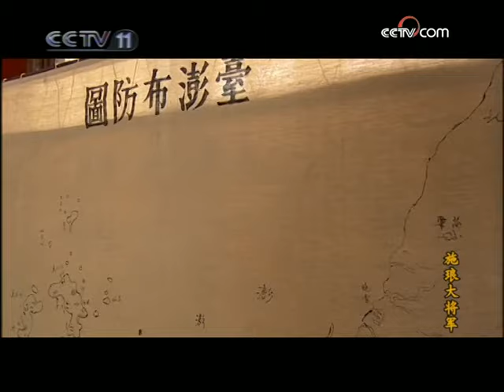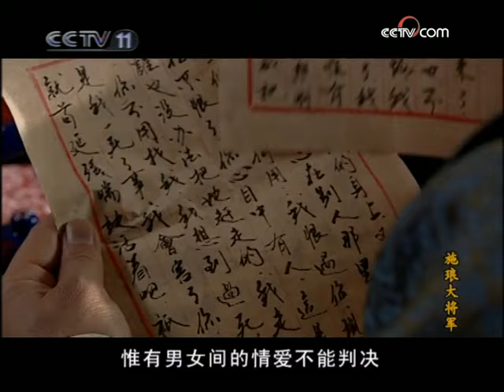施世骔被关在台湾 姚云前来探望《施琅大将军》第11集（主演：吴京安 冯国庆 王虎城）【CCTV电视剧】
Highlights：吴启爵对眼前现状十分不满，阿鳗则处在无尽的痛苦之中，世纶打抱不平替阿鳗传书，被常贵娥发觉，常贵娥从此出家为尼。施世骔被关在台湾，他的院子外面有士兵走动，显然他的自由空间依然被限定在狭小的院子里。姚云劝说施世骔假投降，在他们内部暗中活动，争得人心为朝廷出力。

■□剧情简介■□
康熙十九年，清朝平定“三藩”叛乱的战争历时七年，已经取得决定性的胜利，康熙皇帝在养心殿大宴百官，气氛热烈，施琅起身向皇帝起奏，国家尚未统一，庆祝为时尚早，建议平叛军队全线东移，大兵压阵，解决台湾问题。